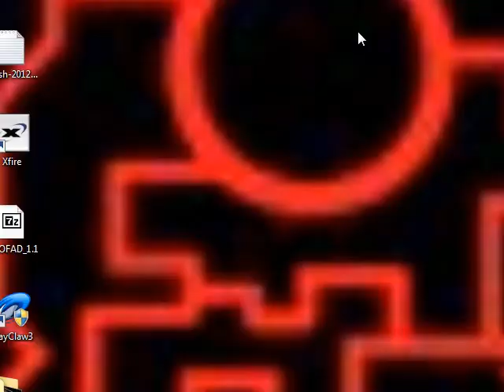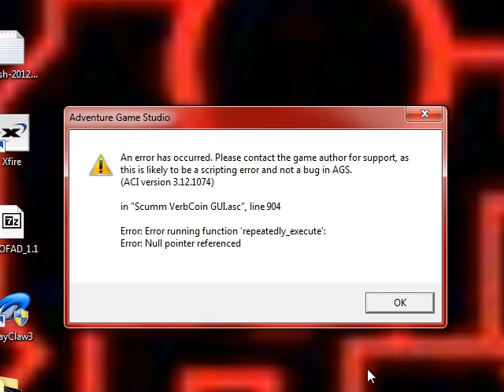Lets play McCarthy chronicles ch.1 part 2 error in ags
unstable games  are the bane of my existence